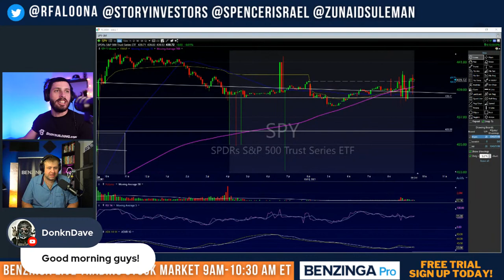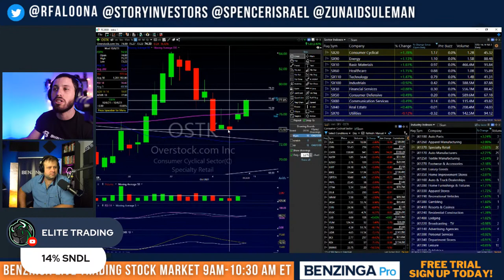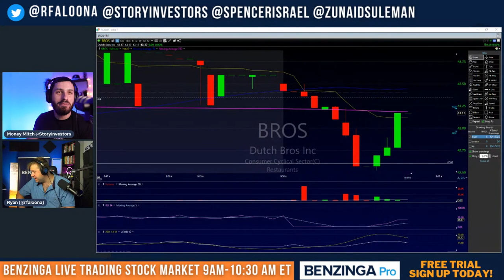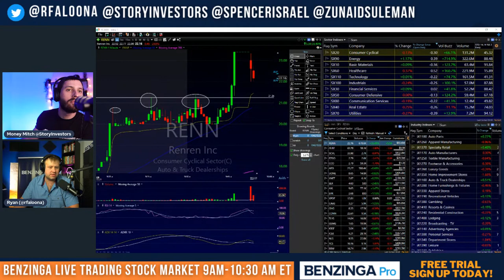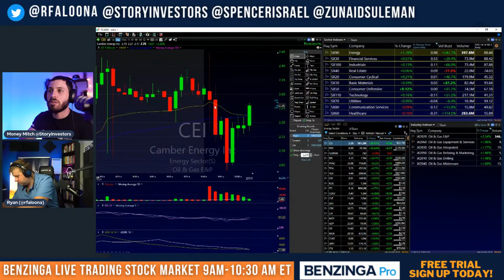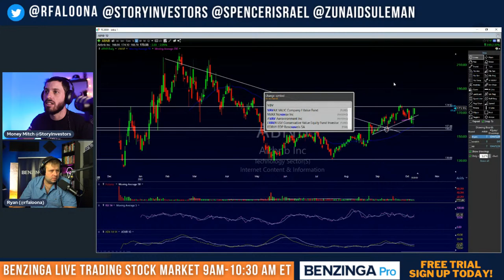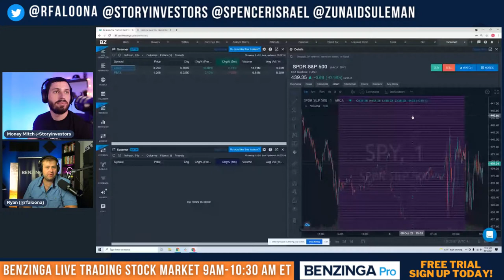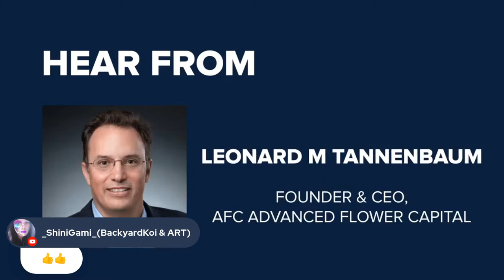LIVE Trading With Benzinga | Daytrading & Options 🚨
Join all your favorite Benzinga personalities as they trade through the market open.
Stay tune for trade ideas LIVE Trading

Whether it is Stock trading Live or Options trading Live
Find the stocks to buy or sell
Benzinga does it all.
Even Yolo Options Trading

FEATURED GUEST:
David Green

password green15